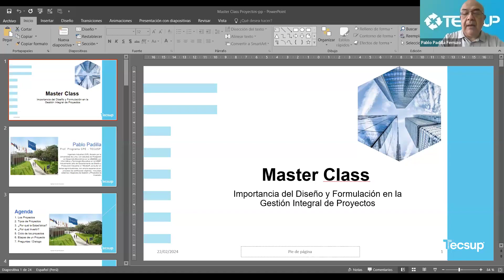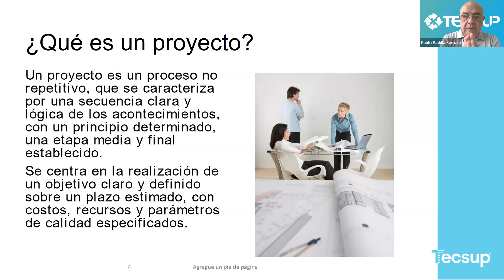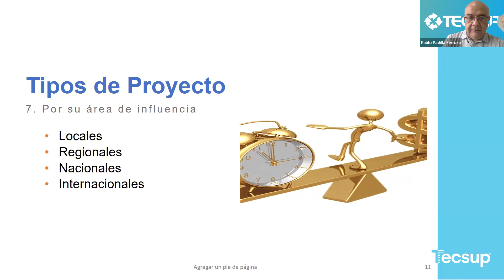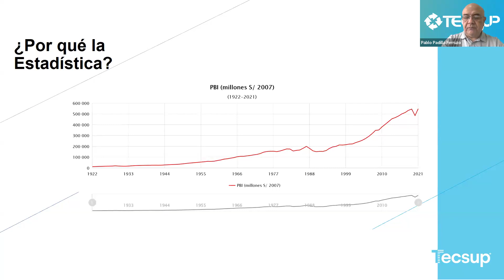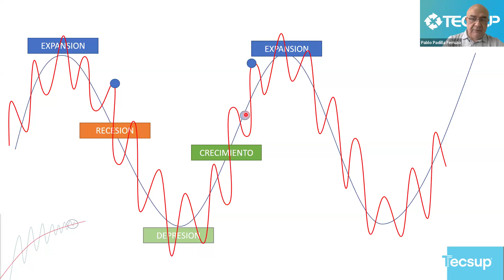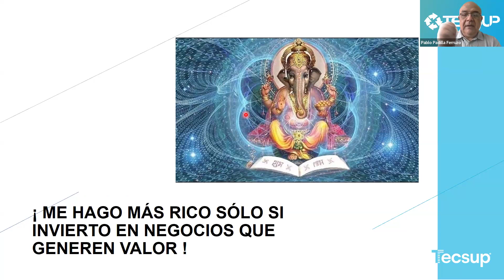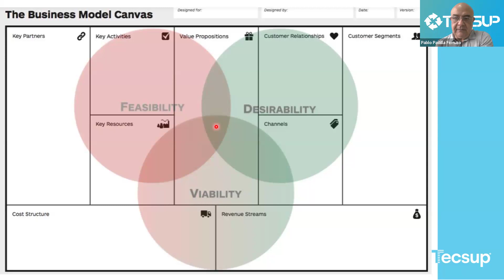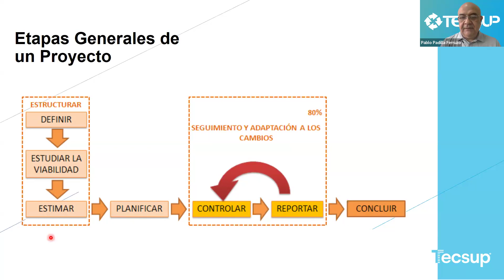CPE | PI PUN Master Class - Gestión Integral de Proyectos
Para más información ingresa a los links de WhatsApp para que puedas comunicarte con nuestros asesores